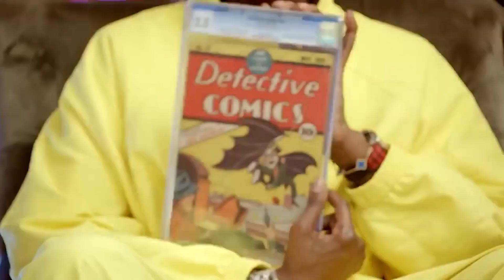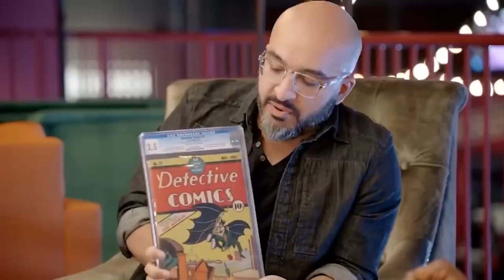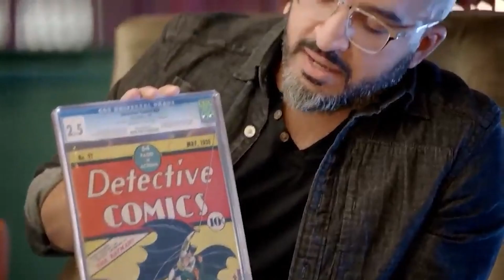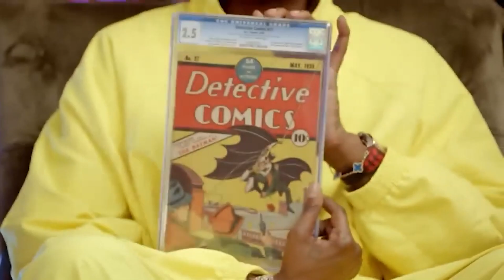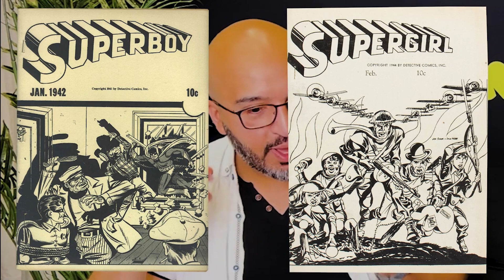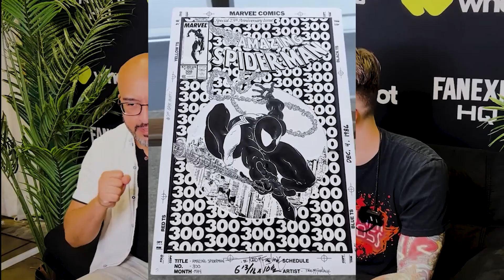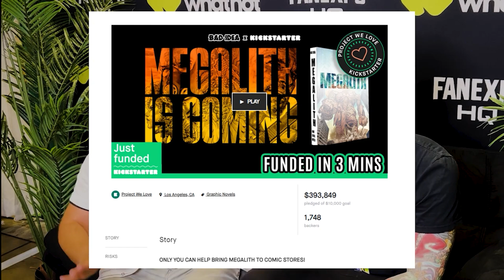2Chainz Gets Angry...about COMIC BOOKS?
CEO of Bad Idea Publishing, Dinesh, is hanging out with Tom talking about exciting comics that are on the horizon. In particular, he's telling us about rapper 2Chainz who had some big thoughts on the current state of the comic books industry. Let's see what they have to say!

⚠️Send Comic Karma:
Tom Garcia